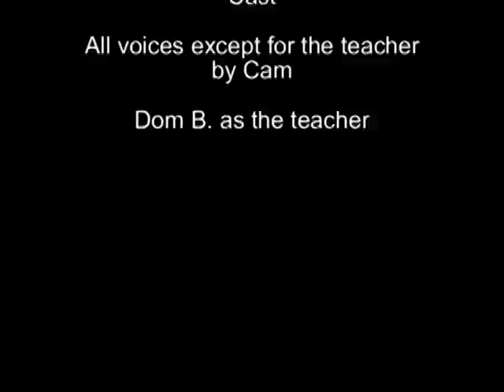Ratchet on Bomb Safety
This was one of my two entries for the film festival at Botcon 2011 that I originally created for my history class. It's a parody on the retro style of the old 50s "Duck and Cover" instructional videos.
Originally, I would have loved to animate this, but due to time constraints, I resolved to puppeteering in It'sJustSomeRandomGuy's style, and hey, it got a 100 on the assignment and a lot of laughter at Botcon. Enjoy!